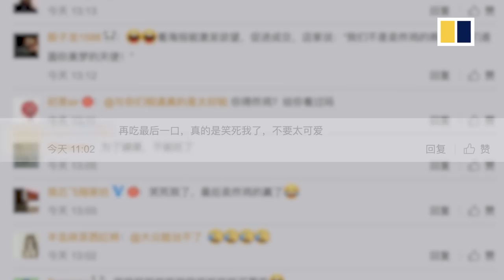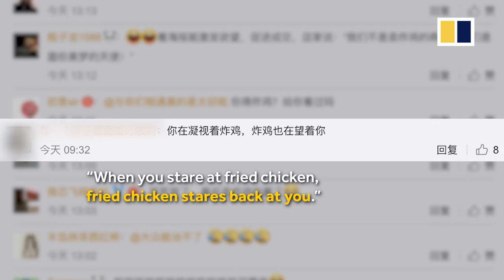After he tries to eat off poster, boy’s fried chicken dreams come true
A three-year-old boy in the Philippines just couldn’t deal when he found out a fried chicken restaurant was closed - he tried grabbing the food off a poster. There was a happy ending. The restaurant sent him buckets of fried chicken after he went viral on social media.